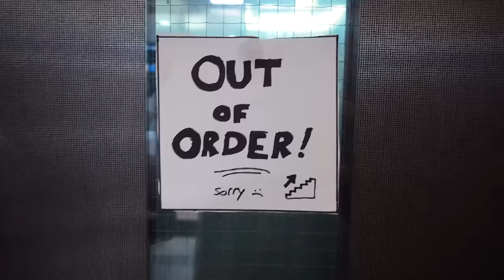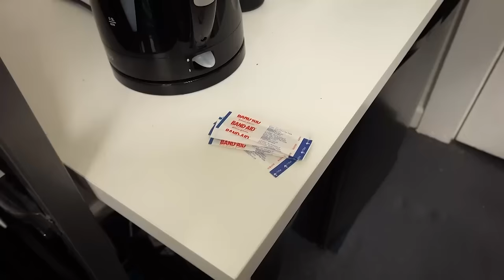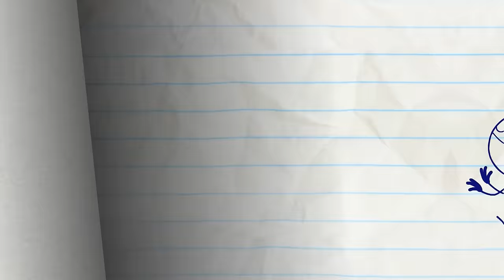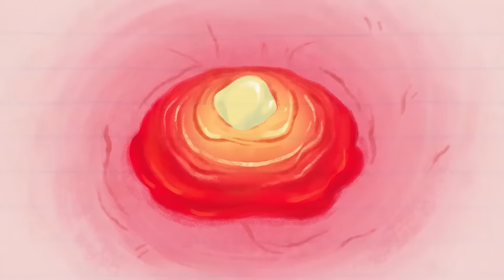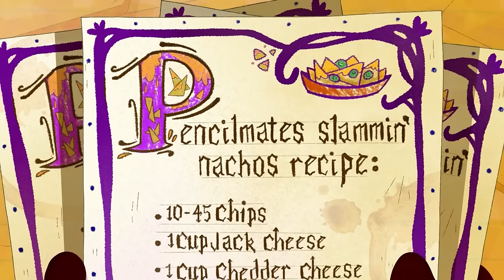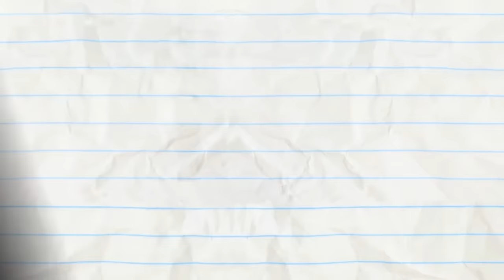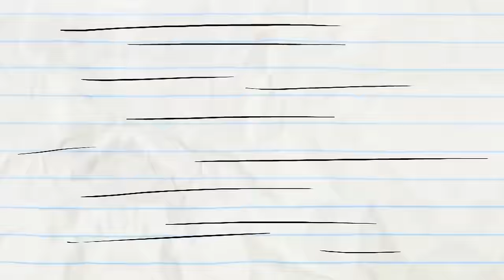"Live Action Pencilmate & Pencilmiss Play Hide and Seek!" | Pencilmation Cartoons!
New Pencilmate and Pencilmiss Live Action where they play hide and seek and have fun!